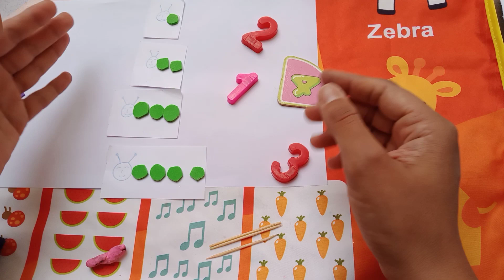أنشطة اليوم الخامس و الخمسون لأطفال الأربع 4 سنوات